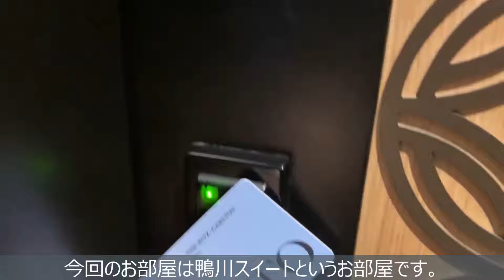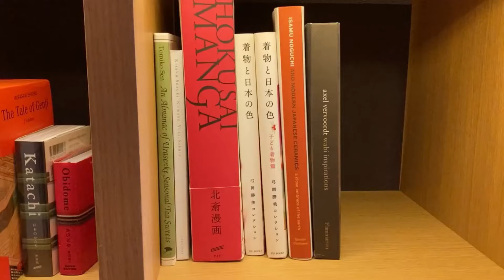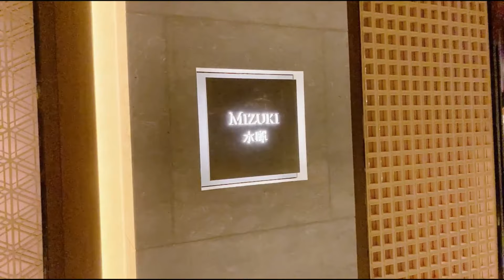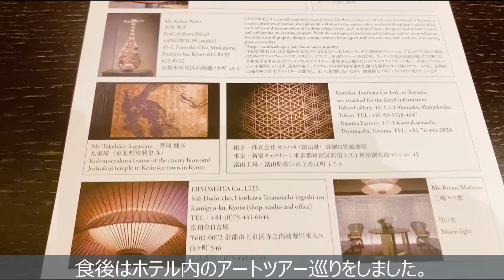リッツカールトン京都鴨川スイートお部屋紹介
リッツカールトン京都の鴨川スイートに宿泊してきました。お部屋の紹介動画です。
ホテル予約の参考になれば幸いです。
ぜひ、楽しい京都旅行をしてくださいね。